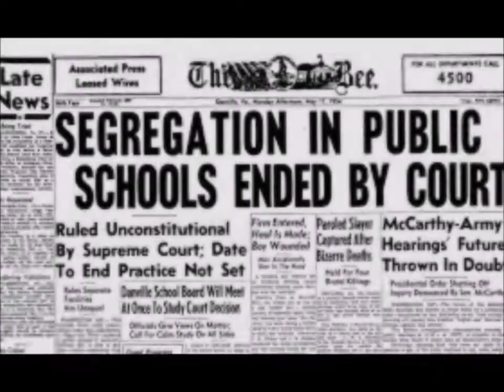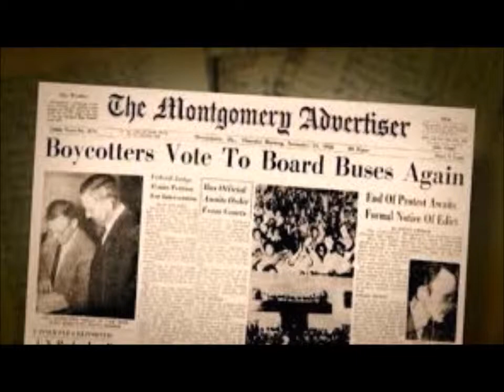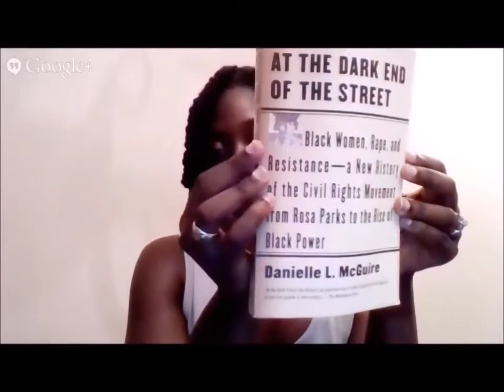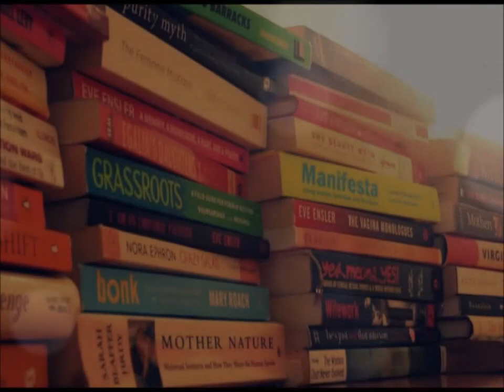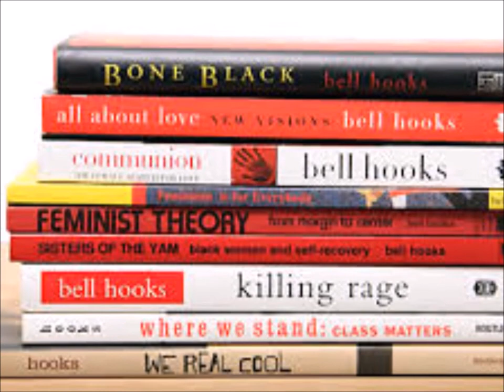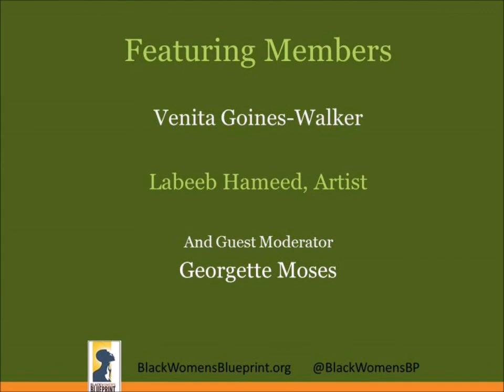06-24-14 -Clip 05-On Black Women's Economic Development-The National Black Feminist Book Group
On Black Women's Economic Development  -- In this segment, Black Women and Men ask:  Today we hear much about economic disparity among men and women.  However the gap between the earning of black and white women is great as well.  White women have enjoyed the benefits of the Civil Rights Bill, smashing through glass ceilings and reaching professional and personal success.  But there is still a "bus" today.  It's an economic one.   How can African American women move to the "front of the bus" today?

After the arrest of Rosa Parks, Jo Ann Robinson didn't wait for the approval of E. D. Nixon, she and the Women's Political Council launched the bus boycott complete with flyers "promoting it as an effort to protect black womanhood."

In this meeting, members discuss Chapter 3, "Walking in Pride and Dignity,"  which tells the story of events leading up to and including the 1955/56 Montgomery, AL Bus Boycott, beginning with the arrest of Claudette Colvin.  We explored topics inspired by the chapter, including the politics of respectability, the criminalization of Blackness, and Black women's economic development.

Georgette Moses served as guest moderator, and  was joined by members L. Michelle Odom, Randie Henderson, Venita Goines Walker and Labeeb Hameed.  The group continued its focus on the text, "At the Dark End of the Street: Black Women, Rape, and Resistance - A New History of the Civil Rights Movement from Rosa Parks to the Rise of Black Power;" Danielle L. McGuire's 2010 book.

The National Black Feminists Book Group launched on June 3, 2014 and will continue its first session through August 5th, with members L. Michelle Odom and Randie Henderson as co-hosts.  The weekly group meets on Tuesdays at 6:30 pm.  Readers are welcome to join us in the discussion online at Google+ Hangouts on Air or watch the live event on YouTube.

Join The National Black Feminist Book Group (community) on Google+ to receive invitations to the weekly Hangout, and access other documents of the group.